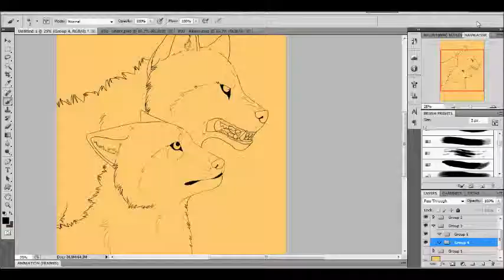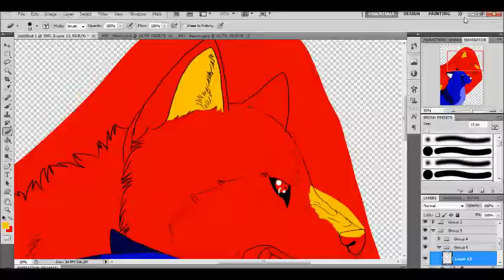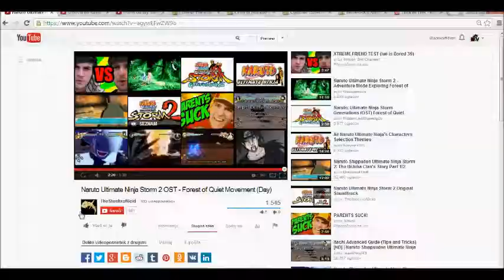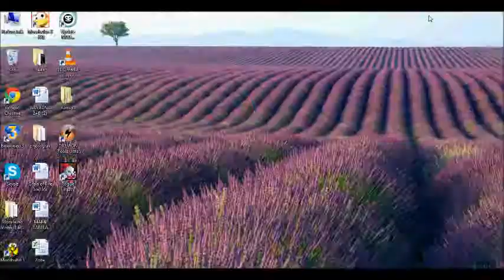Speedpaint - Chapter I Cover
On dA I'm making a comic called Crisis of Fire and Ice, and I decided to make a speedpaint of every chapter cover. :D
Not much to say here, I used Photoshop CS5 and HyperCam 2

Art and characters belong to me.
DON'T STEAL